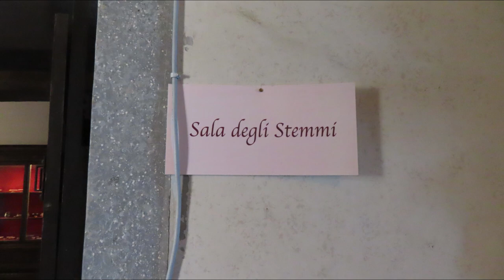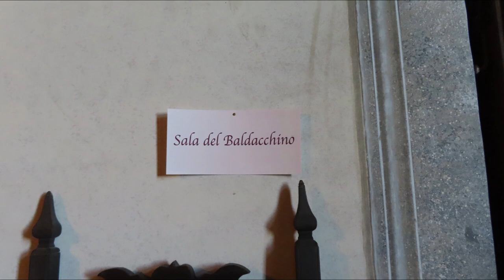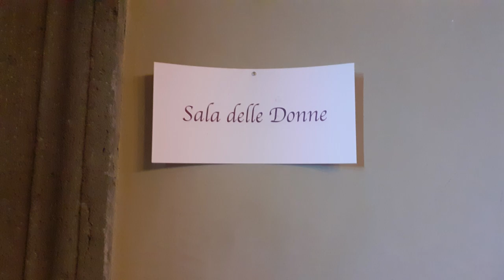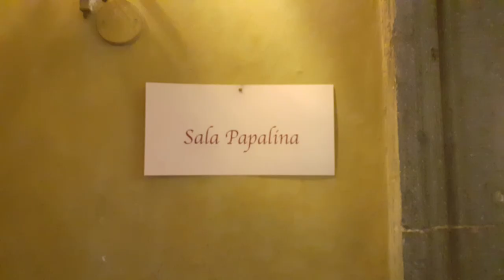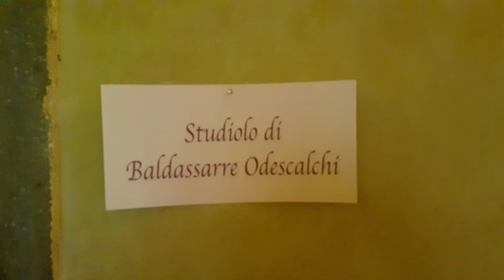IL CASTELLO ODESCALCHI di BRACCIANO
A partire dal 1470 Napoleone commissionò la costruzione del Castello probabilmente alle stesse maestranze che stavano costruendo la Cappella Sistina e i palazzi romani del primo Rinascimento. Architetti come Francesco del Borgo e soprattutto Giovannino de Dolci potrebbero aver contribuito alla fase progettuale dell’edificio.  Il successore di Napoleone,  Gentil Virginio Orsini, invitò Francesco di Giorgio Martini, il più grande ingegnere dell’epoca, per rafforzare la difesa militare della fortezza. Alla fine del Quattrocento venne completata la magnifica corte d’onore con un raffinato portale all’antica da cui si accedeva ai piani nobili. Bracciano divenne un centro diplomatico fondamentale per la scacchiera della storia d’Italia, visitato da umanisti, ambasciatori, papi, cardinali, re e regine.  La presenza a Bracciano di Carlo VIII, Re di Francia, nel 1494 inaugurò le cosiddette Guerre d’Italia.
_(da odescalchi.it/storia)_